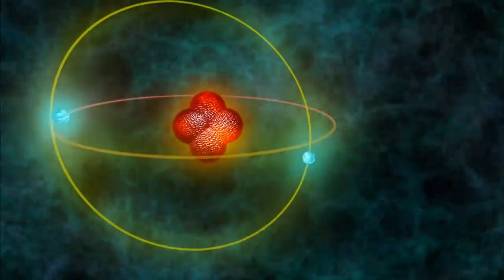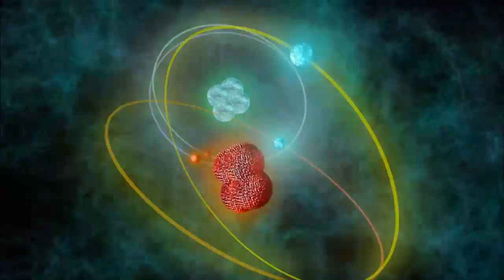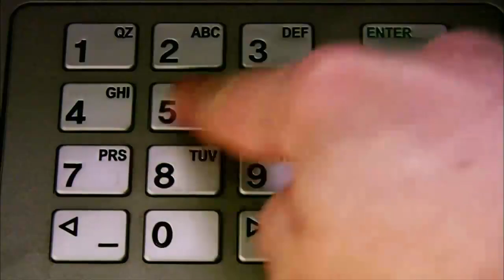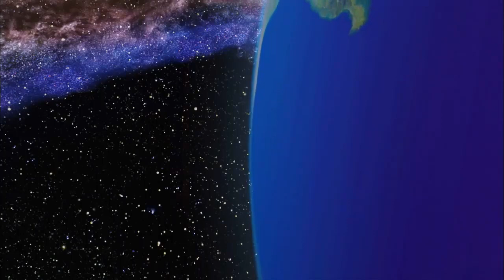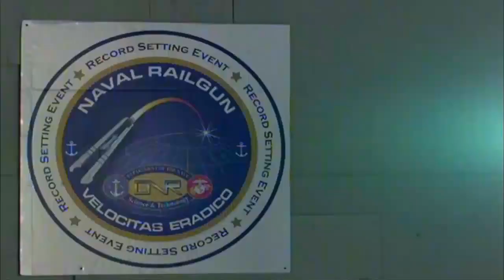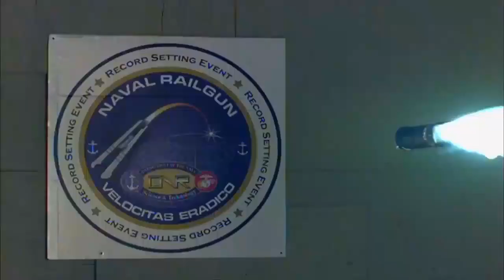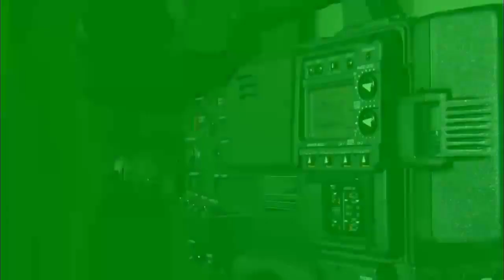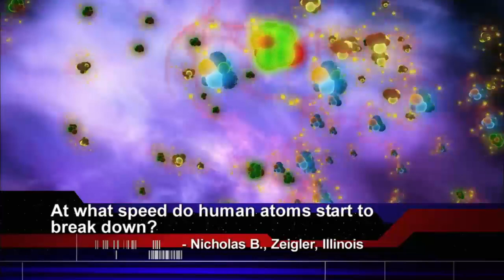Space War will melt reality, people coming war for the planet and the star of the future with weapon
Projectiles, with a length of telegraph poles, fly from space and hit targets on the ground. Their goal - to destroy the bunker! Powerful lasers enemies explode in all directions. At the moment, you will be amazed. Rockets fly almost the speed of light exploding without using explosives. Approaching the time when the target will be destroyed, hit with power, without the atomic bomb radiation. In a life-and-death struggle will be space pilots in an entirely different shootout. This is not just science fiction, it's the future of space battles in the universe.

Space weapons - weapons systems and ancillary space systems of various kinds, and of the principle of purpose, developed for the purpose of distribution and use of outer space on the orbits of the planets or their satellites for military purposes.

Real possibility of future space weapon by a process against the enemy is practically divided into the following categories:
High explosive, affecting enemy factors affecting the explosion of an explosive warhead missile warhead (most likely, as a rule, nuclear, thermonuclear, the annihilation of a high-power explosive device). Possible subtypes of such weapons: torpedoes - speed guided missiles or projectiles otherwise its own engine (eg, gravity). Various anti-personnel mines - homing torpedoes drifting attacking space ships, found themselves within range of systems homing torpedoes.

Energy weapons: beam weapon - a weapon against the enemy radially directed continuous or quasi-continuous flow: the photon (combat lasers: excimer and free-electron lasers, or X-ray), and various high-energy particles (protons, electrons, ions, neutrons or other high-energy particles) gravity-rays and so on. d. beam weapons, against the enemy shoots clots high-energy particles (protons, electrons, ions, neutrons or other high-energy particles). Such weapons can be rapid-made and able to conduct rapid fire.
Kinetic (mass-driver) - any weapon (eg Railgun), using as a striking element shells, blanks, accelerate to very high speeds (at least 100 km / s).

The above types of space-based weapons of the future can be used as space ships against space ships and stations and facilities on enemy planets and space stations, and defense entities on the planets of space against enemy ships.